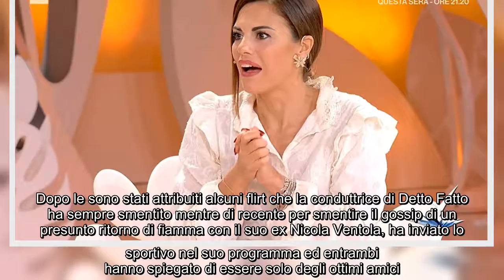Detto Fatto, Bianca Guaccero fa una confessione spiazzante: "Non sono più single" Nella puntata di o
Detto Fatto, Bianca Guaccero fa una confessione spiazzante: "Non sono più single" Nella puntata di oggi di Detto Fatto, giovedì 11 novembre, Bianca